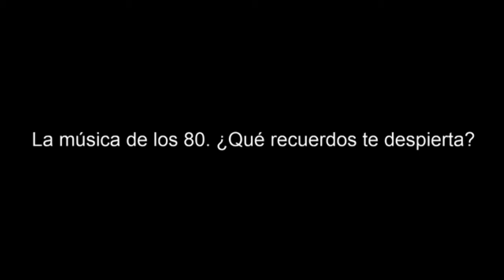EN VIVO I Talk SHOW I love 80's Oscar Calagua